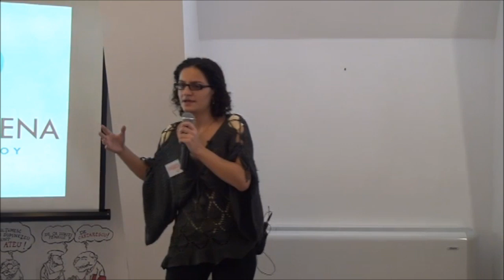Maria Mihai - Cealaltă stangă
Ultimul, dar nu cel din urma discurs, a fost al Mariei care ne-a vorbit despre cealalta stanga. A inceput discursul intr-o maniera amuzanta cu o scurta povestioara despre femeia care conduce masina si este sfatuita de partener sa vireze catre celalalt stanga. Una din principalele lectii pe care Maria le-a extras din aceasta povestioara este despre calatorie. Mesajul principal din discursul Mariei a fost ca viata este o calatorie si ca sa ne bucuram din plin de ea mai trebuie sa facem si greseli.